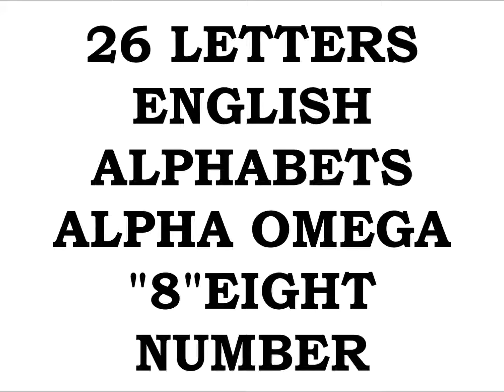EMPEROR KING KODEH JOBE CAR ENGLAND AMERICA YOUYOUKODEHJOBE447432635756YOU GREEN CARD 33